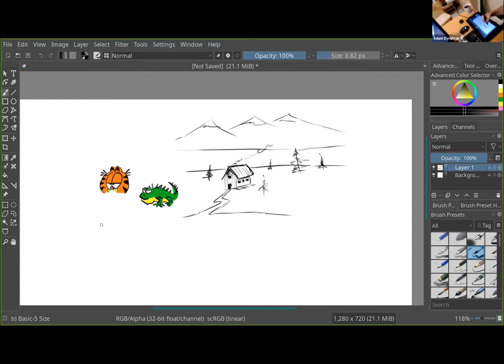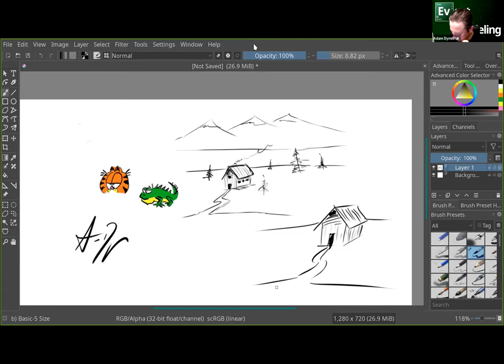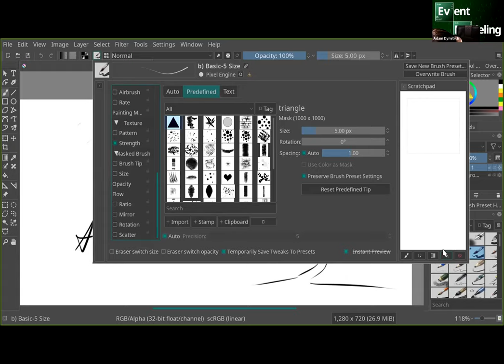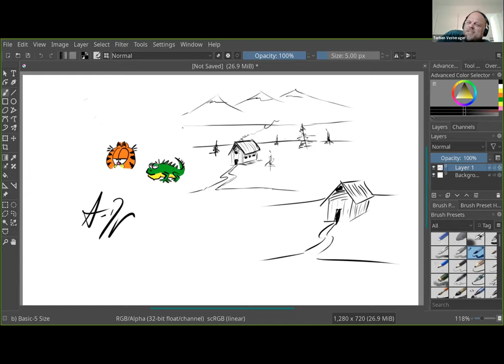Sagas Don't Exist - 2020-09-01 - pt 1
Sagas are a concept that are presented as a way of describing and implementing long running processes that cross system boundaries. In this meetup, we explore why this is an unnecessary complication.